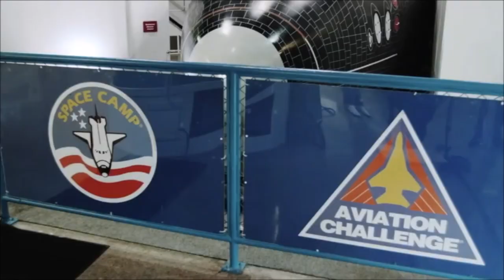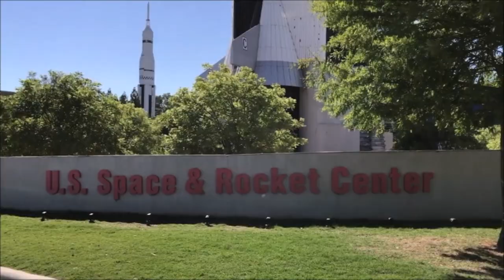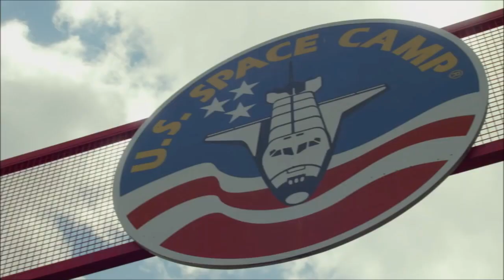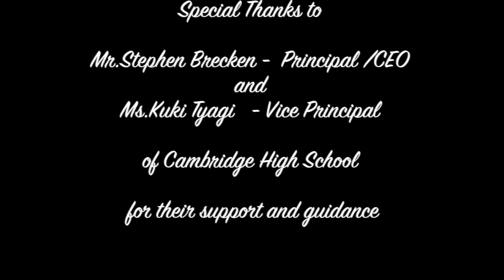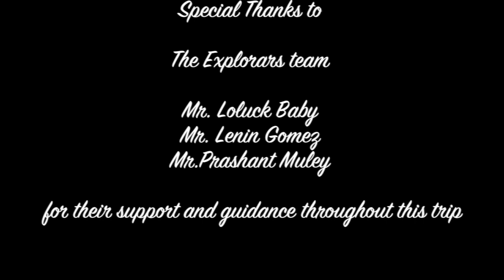USSRC Space Camp Huntsville and New York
Educational Trip to USSRC Space Camp Huntsville and New York